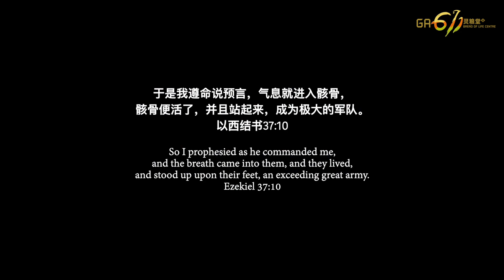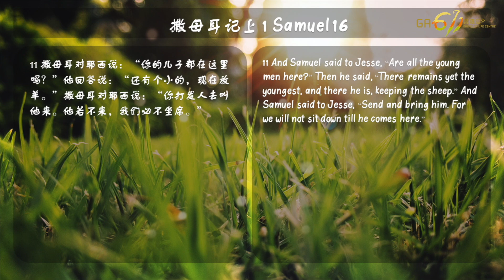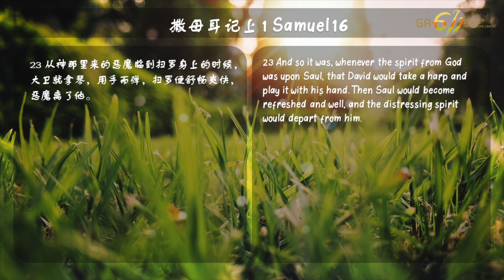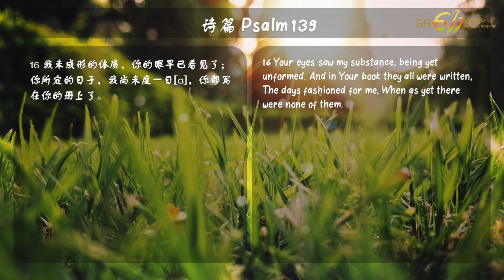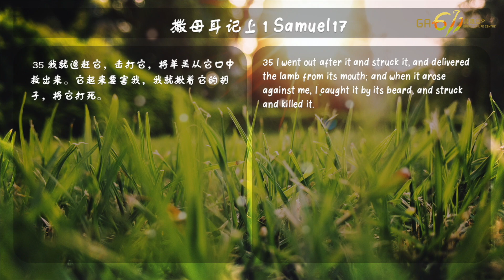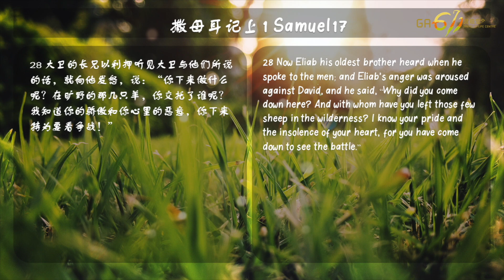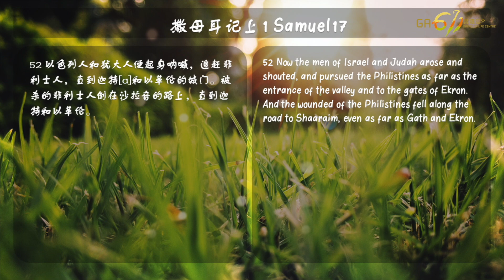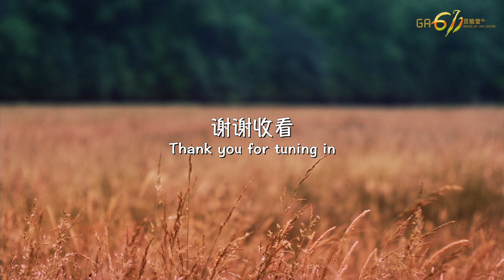主日崇拜｜得胜的内室｜The Victorious Inner Chamber｜邓榕钧牧师 Rev David Thien, 洪佩娴牧师 Rev Hosiana Fung｜20210207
接受耶稣回应表格

得胜的内室｜The Victorious Inner Chamber
讲员 Speaker: 邓榕钧牧师 Rev David Thien, 洪佩娴牧师 Rev Hosiana Fung
圣经经文 Bible verse: 撒上 1 Sam 16:10-11

一，四围无人时的大卫 David in the Presence of No One
a) 内室中，与神连接 Connect with God in the Inner Chamber (撒上 1 Sam 16:10-11, 17-18, 23）
b) 内室中，战胜伤害 Overcome Hurts in the Inner Chamber (诗 Ps 139:13-16）
c) 内室中，战胜野兽 Overcome the Beasts in the Inner Chamber (撒上 1 Sam 17:34-35）
d) 内室中，拯救羊羔 Save the Sheep in the Inner Chamber (撒上 1 Sam 17:34-35）

二、众人瞩目中的大卫 David in the Eyes of Everyone
a) 现实中，以神中心 God-Centered in Actuality (撒上1 Sam 17:4-27）
b) 现实中，胜过伤害 Triumph Over Wounds in Actuality (撒上1 Sam 17:28-37）
c) 现实中，战胜巨人 Overcome the Giants in Actuality (撒上1 Sam 17:40-51）
d) 现实中，拯救国家 Save the Nation in Actuality (撒上1 Sam 17:52-53）

得胜的内室

扫罗对臣仆说：“你们可以为我找一个善于弹琴的，带到我这里来。其中有一个少年人说：“我曾见伯利恒人耶西的一个儿子善于弹琴，是大有勇敢的战士，说话合宜，容貌俊美，耶和华也与他同在。（撒上16:17-18）

大卫是伯利恒耶西家中八个儿子排行最小，他没有得到小儿子应有的宠爱和保护，家人让他独自危险的野外放羊，就连与大先知一同“吃祭肉”、“坐席”这样的事，他也没份。他还是一个小牧羊人，虽然在家中是个无足轻重、备受忽略、可有可无的小儿子，但是他的琴艺却广为人知，因为王宫里面的臣仆都推荐他为王弹奏，能够在王面前弹奏，应该是他弹琴的造诣高和全国最好的。

他常弹琴赞美神，也常与神独处，这个就是他的内室。与神的内室内室并不是指一个特定的地方，内室是指只有你和神单独相处的地方。

大卫经历了人生的起伏，他在被轻视、孤独的处境中，没有自怨自艾，而是成为一个“善于弹琴”的敬拜者、喜乐者；他在危险的旷野中，积极去克敌，尽守本分，成了一个“大有勇敢的战士”、一个“心灵健康”的人。内室中，与神独处，是真有医治的能力。

大卫因着在内室里建立了对神的信心，当他第一次到战场，就遇见非利士巨人歌利亚和以色列军队的骂战。面对歌利亚的挑战，以色列军队却因惧怕没有人敢出来应战。大卫清楚知道以色列人的身份是与神有约，万军之耶和华是以色列的神，仇敌攻击以色列就是在攻击神。

大卫对神的信心是有行动，他在众人面前和仇敌面前高举耶和华的名，宣告万军之耶和华是以色列的神，争战得胜不在乎刀枪，乃在乎耶和华，然后就自己向前迎敌。

当以色列国陷入困境的时候，他在战场和在众人面前见证神，高举神，带领以色列人将眼目转向神，而不是环境和挑战，最终他带领以色列人战胜仇敌，拯救了整个国家。

The Victorious Inner Chamber

“So Saul said to his servants, "Provide me now a man who can play well, and bring him to me." Then one of the servants answered and said, "Look, I have seen a son of Jesse the Bethlehemite, who is skillful in playing, a mighty man of valor, a man of war, prudent in speech, and a handsome person; and the LORD is with him." (1 Samuel 16:17-18, NKJV)

David was the youngest among the eight sons of Jesse in Bethlehem. He did not receive the pampering and protection as the youngest son deserved. His family allowed him to tend the sheep alone in the dangerous wild pasture. He did not have a part in partaking in the peace offering and dining together with the great prophet.  He was just a little shepherd. Although he was an insignificant, neglected, and dispensable little son at home, yet his skilfulness in playing harps was well known. Even the servants in the palace recommended him to play for the king! He was probably the best player in the country with high attainments.

He often praised God by playing the harp. He always spent time alone with God. The inner chamber with God does not refer to a specific place. The inner chamber refers to a place where only you and God are alone.

David had experienced the ups and downs of life. In a situation of being despised and lonely, he neither complained nor had self-pity. Instead, he became a joyful worshiper! He effectively defeated the enemies in the dangerous wilderness. He kept to his duties, became a brave warrior and a person with a healthy spirit. Being alone with God in the inner chamber brought true healings.

David built his confidence in God in the inner chamber. When he first came to the battlefield, he met the Philistine giant, Goliath, warring with the Israeli army.  Facing the challenge of Goliath, the Israeli army was so afraid that no one dared to fight.  David clearly knew that the identity of the Israelites was people who have a covenant with God. The Lord of Hosts is the God of Israel! When the enemy attacked Israel, he was attacking God.

David's faith in God was with action. He exalted the name of Jehovah before men and enemies, proclaiming that the Lord of Hosts is the God of Israel. Victory in the battle does not depend on swords and spears, but it depends on Jehovah, and then, he moved toward the enemy to challenge him.

When the nation of Israel was in trouble, he testified for God on the battlefield before everyone, exalted God, and led the Israelis to turn their eyes to God, instead of the environment and challenges. At the end, he led the Israelites to defeat the enemies and save the entire country!